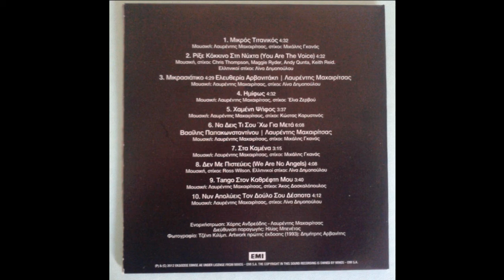Λαυρέντης Μαχαιρίτσας - Ρίξε κόκκινο στη νύχτα FULL CD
Λαυρέντης Μαχαιρίτσας - Ρίξε κόκκινο στη νύχτα